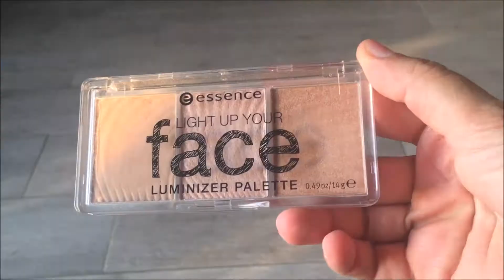♡ HAUL: BEAUTY PRODUCTS ♡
- Mascara Mega volume miss manga punky l'oreal
- WET'N'WILD mascara megalenght waterproof (shit)
- WET'N'WILD graphic marker eyeliner
- KIKO eyeliner super colour
- LAVERA cream green tea& calendula
- I PROVENZALI scrub viso esfoliante olio di rosa mosqueta
- ESSENCE camouflage 2in1 make-up&concealer 10 ivory beige
- WET'N'WILD cover all concealet palette cream
- ESSENCE light up your face luminizer palette powder
- SPLEND'OR cristalli liquidi